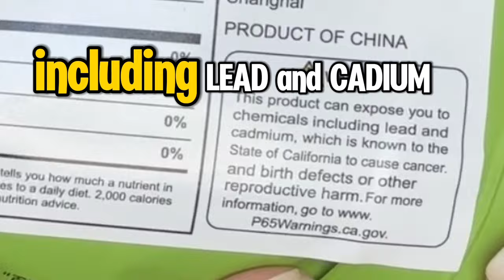Tasting Braised Duck Tongue Chips From China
This time we're venturing into the world of exotic snacks with a taste test that's sure to raise some eyebrows. Brace yourselves as we try out the peculiar Braised Duck Tongue potato chip all the way from China!

Join WHOtheFisJC on this culinary adventure as he samples this unconventional flavor, sharing thoughts and reactions every step of the way. From the initial aroma to the unexpected taste, he'll be giving you an honest and unfiltered review.

Whether you're a foodie looking for new flavors to explore or just curious about international snacks, this video is for you! Get ready to expand your palate and experience something truly out of the ordinary.

Here's to embracing the unexpected and discovering new culinary delights! 🍽️🦆